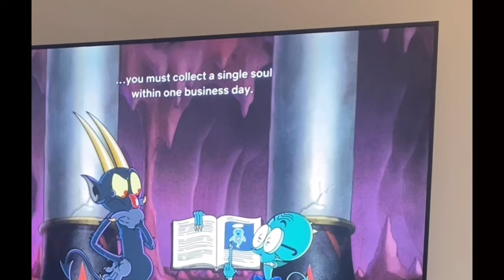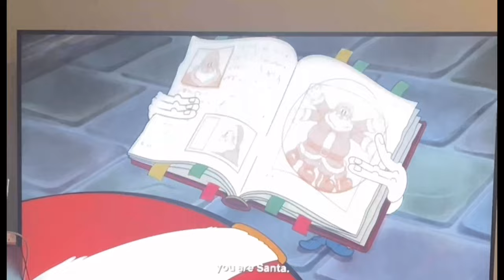The Cuphead Show Season 3 But It’s Only Stickler Parts 1 - 2 (51st Anniversary of the UAE Special)